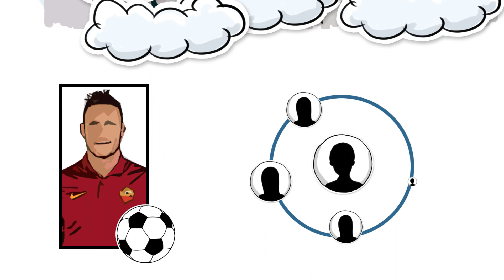Lazio4dummies - Episodio 5 - Roma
Malgrado i lazialotti siano convinti che bastino un paio di trucchetti per rappresentare Roma. Alla prova dei fatti il mondo gli crolla addosso.